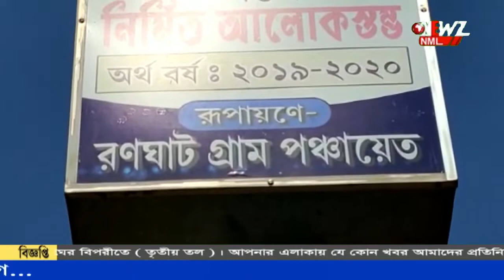কালীপুজোর আগে স্থানীয়দের সচেতন করতে উদ্যোগ বাগদা পুলিশের।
কালীপুজোর আগে স্থানীয়দের সচেতন করতে উদ্যোগ বাগদা পুলিশের। এলাকার বিভিন্ন জায়গায় সচেতনা শিবির। বাড়ি ফাঁকা রেখে যাবেন না, আবেদন পুলিশের।